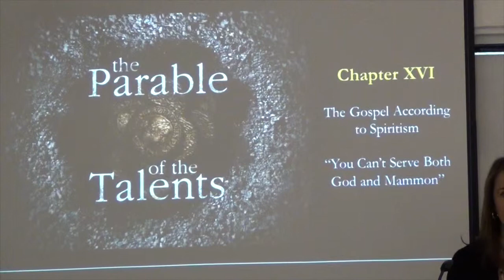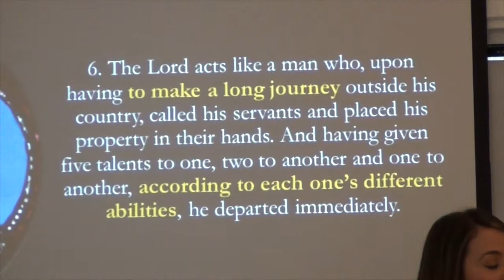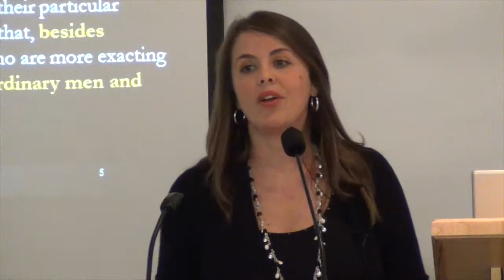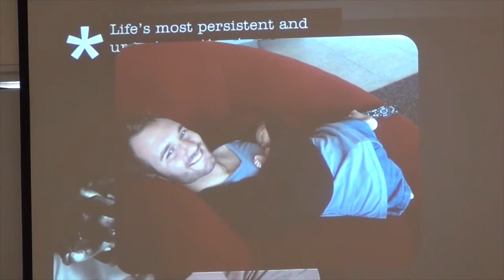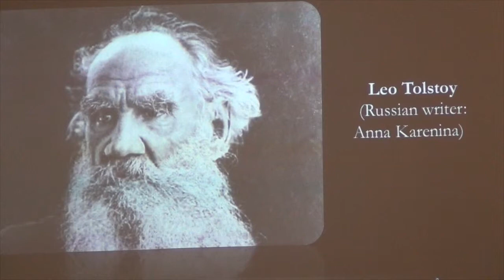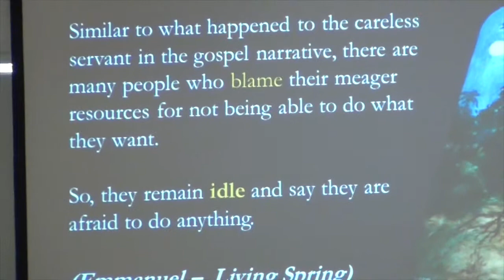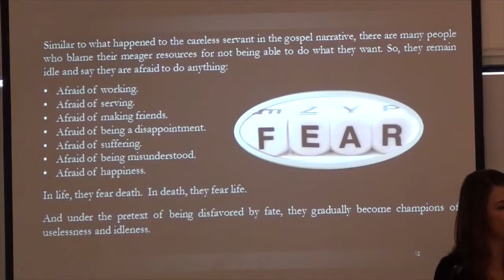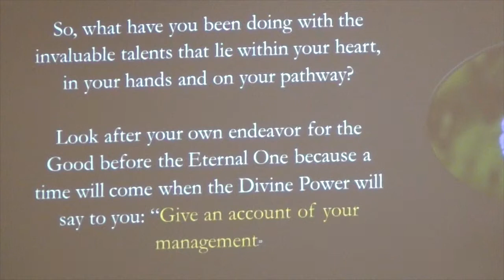CLSGvideos - The Parable of the Talents - Andreia Marshall